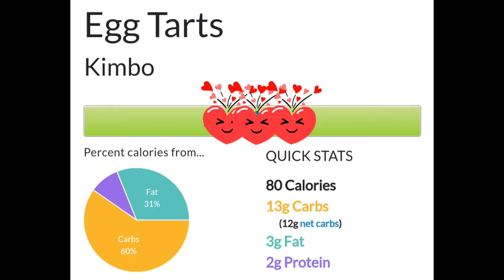Lets make EGG TART || cooking with Khyrsten || khaycee Setier